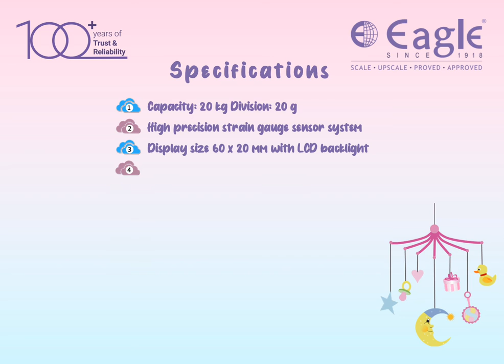Eagle Baby Weighing Scale Model EBS8001D